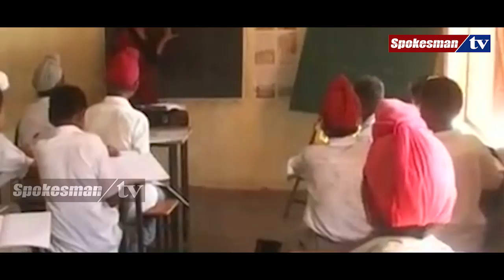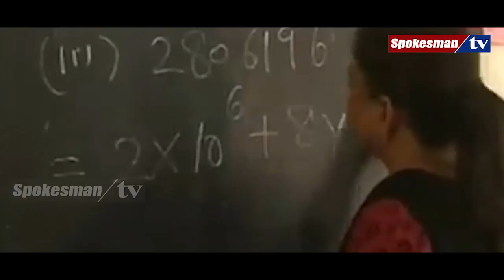ਸਰਕਾਰੀ ਅਧਿਆਪਕਾਂ ਦੇ ਸਿਫਾਰਸ਼ੀ ਤਬਾਦਲੇ || Punjab Govt. Schools || Teachers